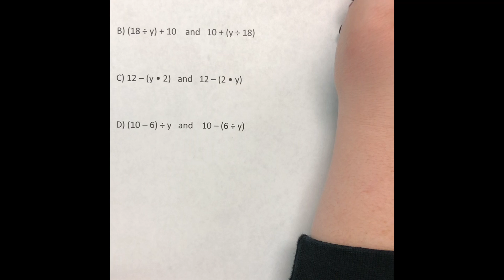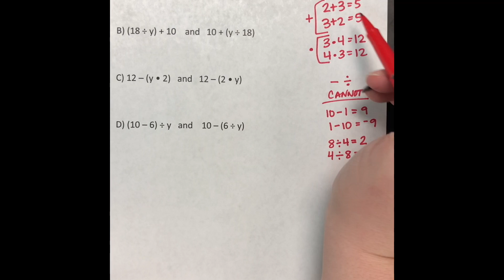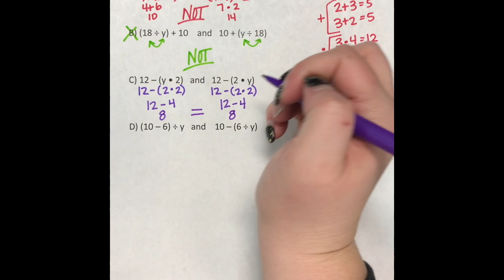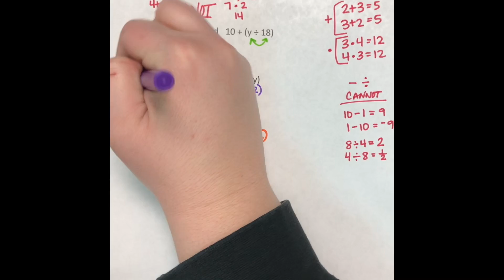Equivalent expressions staar problem 6.7D